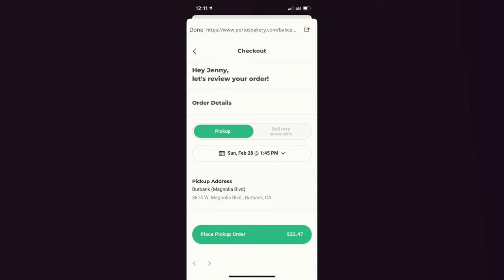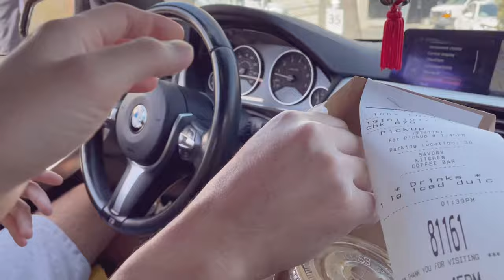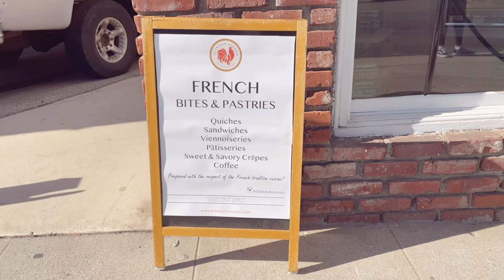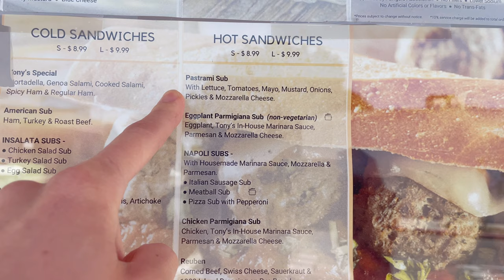LA Vlog - My favorite bakery shops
What I usually eat on the weekend where I live.

0:22 World empanadas
1:32 Porto’s
2:47 Pinochio
3:21 Le French
3:56 Tony’s Italian deli
5:12 Bay cities Italian deli